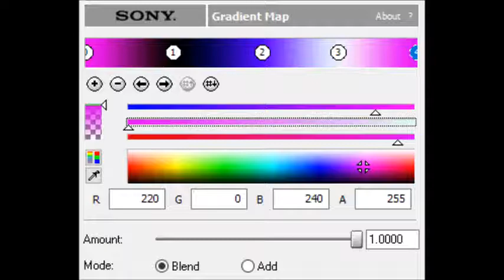How to Make KirbyFlangedSawChorded